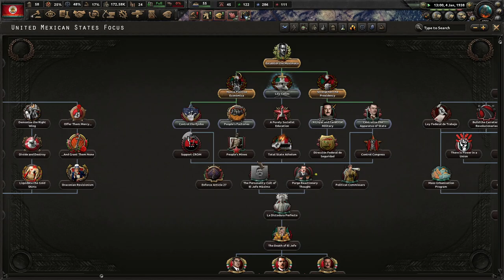The Maximato Will Transform Mexico For The Better! Kaiserredux, United Mexican States (Totalist) #1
Mexico has had a tough time since its inception. Between the revolutions and wars, we've lost a lot of pride and power. No more! Mexico will be free of foreign intervention as we strike all enemies of the Mexican people!